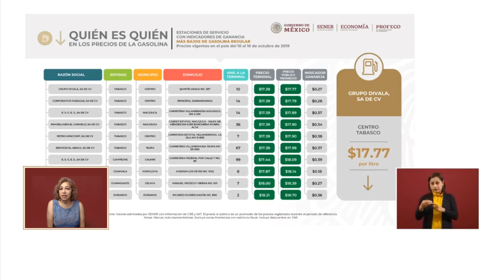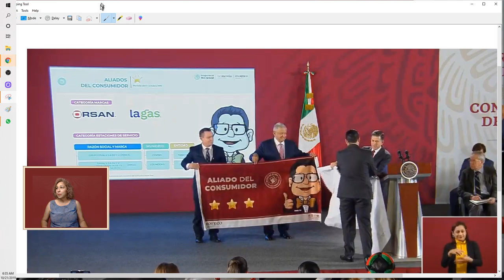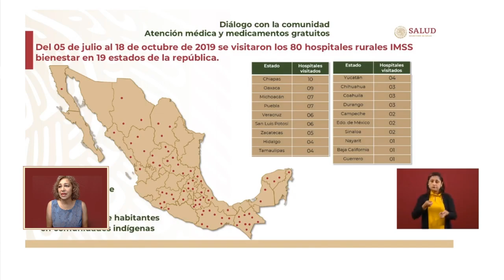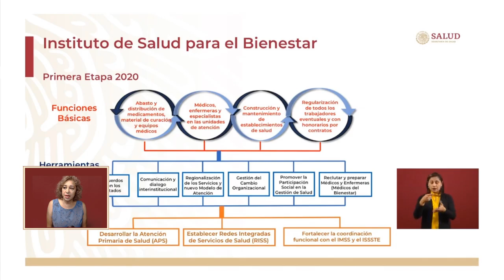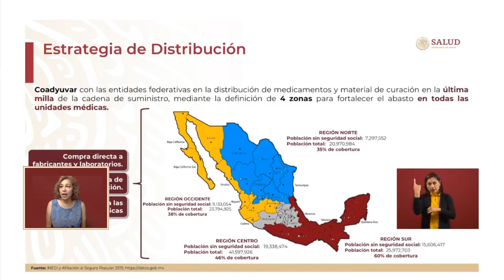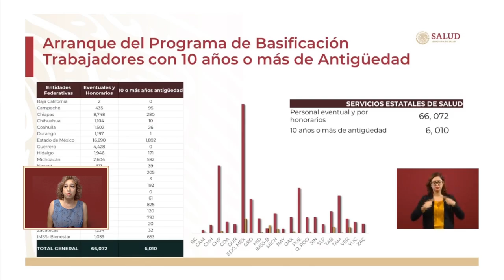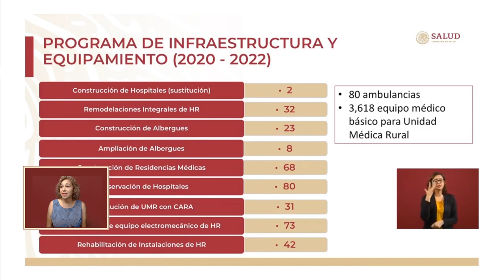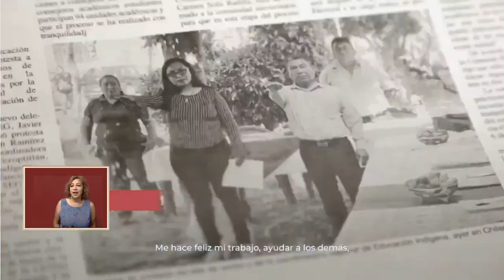Mexico has free healthcare and meds. Go AMLO and show them how.